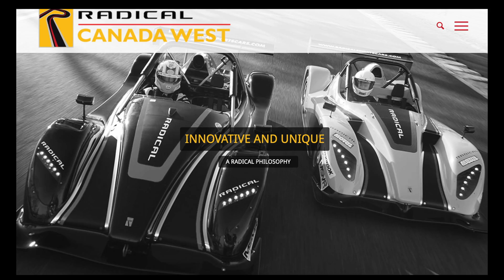John Hughes is a Radical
Coming Soon to a Computer, iPad or iPhone near you!
John Hughes ... Radical by Nature
Be With us:
7Spot with John Hughes of Radical Canada West